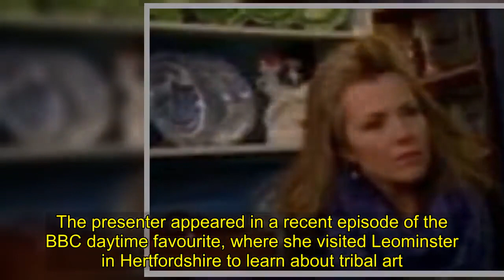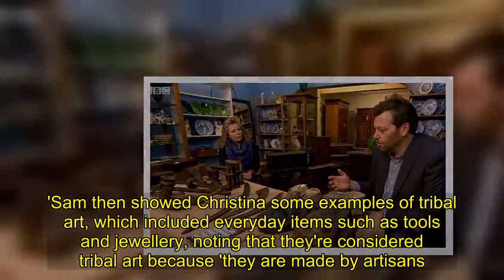Bargain Hunt host Christina Trevanion is stunned by antiques price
.The presenter appeared in a recent episode of the BBC daytime favourite, where she visited Leominster in Hertfordshire to learn about tribal art.While learning about historic tribal masks, she was stunned to discover that one could make up up to £2 million at auction.In the episode, Christina met with expert Sam Hanbury-Maiden, who explained how difficult it is to determine the age and origin of